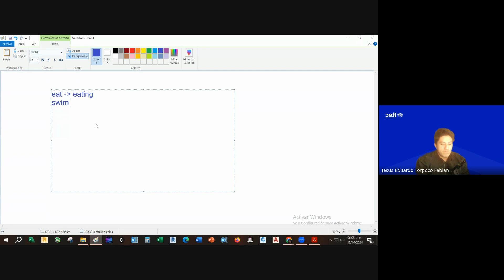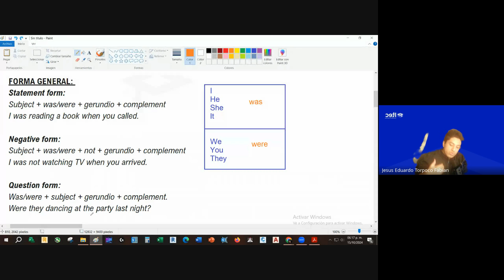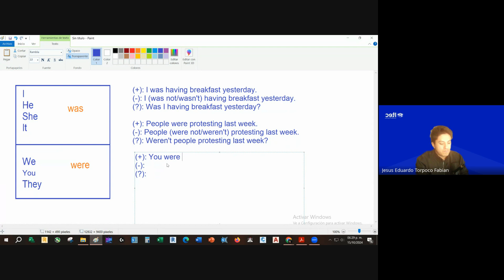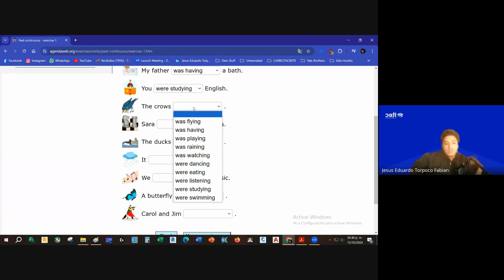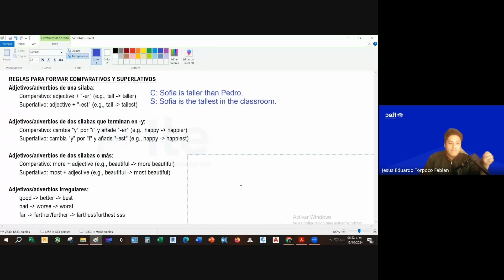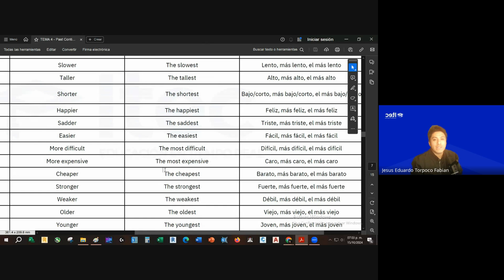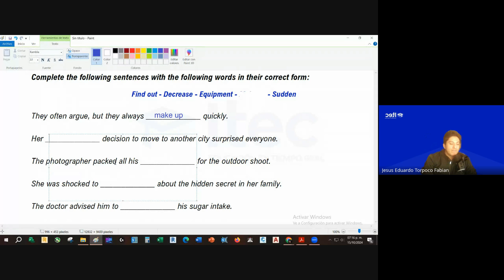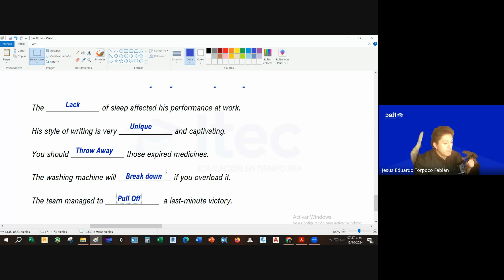CLASE N°4 INGLES NIVEL BASICO A2 (OCTUBRE 2 - 2024)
🎓INGLES - NIVEL BASICO A2:  Past continuos. Prepositions of place. Coming and going.🎓

Mejora tus habilidades de comunicación en inglés con este curso A2. Aprende vocabulario y gramática intermedia, mejora tu comprensión auditiva y expresión oral, y practica situaciones cotidianas para comunicarte con mayor confianza.